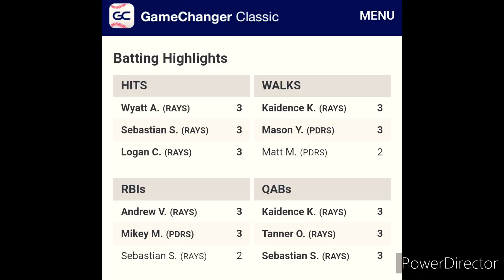EA Minor A Rays Game Highlights March 19th, 2022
EA Minor A Rays Game Highlights